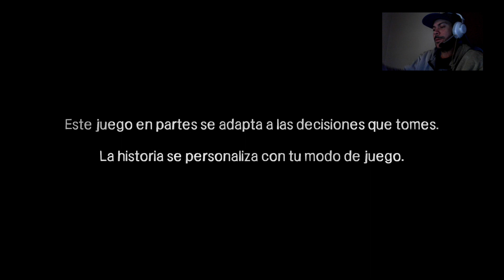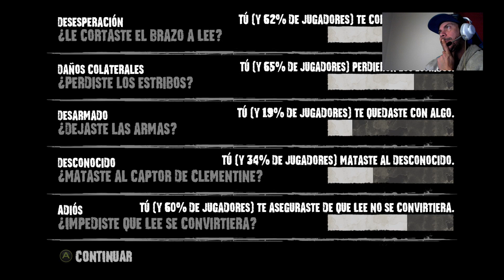THE WALKING DEAD* TELLTALE SERIES* CAP.10 FINAL* "SOLA EN EL APOCALIPSIS"